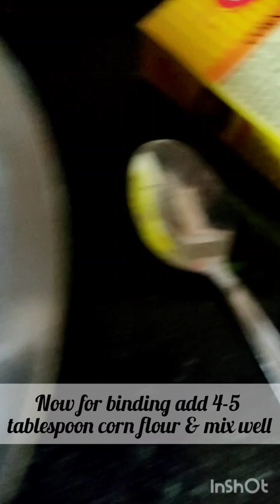Mix veggies Tikki..